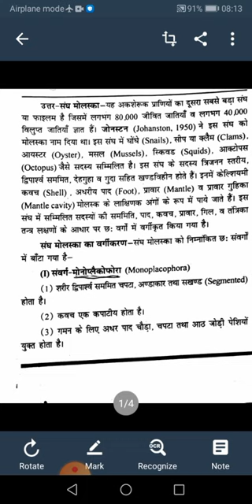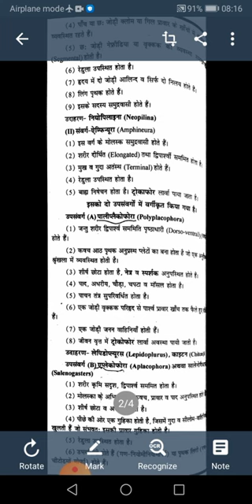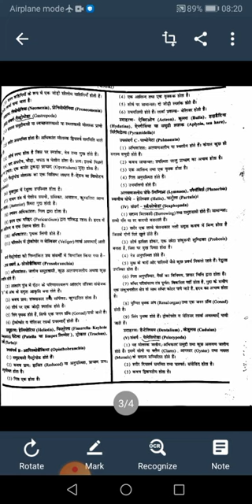classification of mollusca